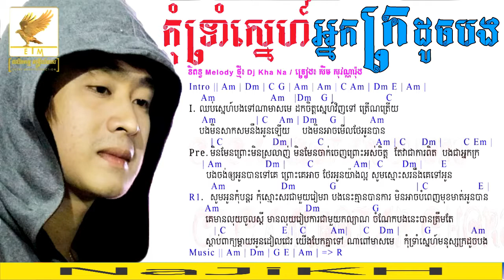កុំទ្រាំស្នេហ៏អ្នកក្រដូចបង ច្រៀងដោយ ណារ៉ុង Kom Trom Sne Neak Kro Doch Bong By Narong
សូមអភយ័ទោសទុកជាមុន បើបងប្អូនមិនពេញចិត្តនូវ Video​ ណាមួយ ខ្ញុំនឹងលុបវាចោលវិញ...

Bong poy,
bong pouy,
Khemarak sereymun,
khem,
preab sovath,
sinn sisamouth,
sin sisamot,
sin sisamoth,
sin sisamouth,
ros sereysothea,
ros serey sothea,
noy vanneth,
hem sivon,
meas soksophea,
sok pisey, toch sreynech,
song senghon,
keo sarath,
sokun nisa,
aok sokunkanha,
oak sokunkanha,
houy meas,
pen ron,
Khmer boxing,
Ctn,
ctn comedy,
ctn peakmi,
ctn joke,
ctn funny,
abc news,
sambok khmom,
my tv,
apsara tv,
apsara news,
bayon tv,
international tv,
cnn,
anilmal video,
Sambok khmom,
rfa,
rfi,
voa,
fm 102,
fm 105,
Peakmi,
peakmy,
kroeun,
kreun,
krem,
koy,
kroch,
kroc,
knhong,
chem,
neay peakmi,
neay peakmy,
neay kroeun,
neay kreun,
peakmi comedy,
ctn peakmi comedy,
peakmi funny,
peakmi week,
peakmi joke,
nila, Khem veasna,
hun sen,
sam rainsy,
kem sokha,
kem ley,
kem lei,
sok toch,
thy sovantha,
cnrp,
cpp,
ldp,
cchr,
leaque for democracy party,
cambodia technology,
cambo report,
sabay,
camtoptec,
sambok it,
it city,
barcam,
international technology,
phonearena,
gsmarena,
androidauthority,
smartphone,
computer,
cnn,
cnet,
the techno buffalo,
the verge,
Cambodia problem,
land issue,
kroeun song,
iphone 6,
apple,
sony,
Samsung,
ctn comedy,
song 2015,
song 2016,
song 2017,
song 2018,
bong pouy,
bong poy,
khmer happy new year song,
peakmi song,